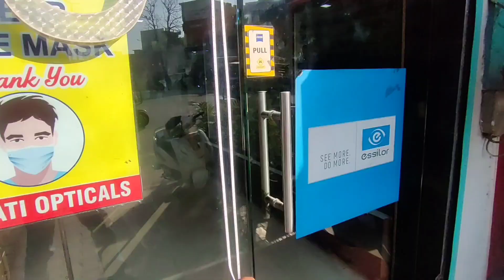Chai k cup to dekho or Mata ji ki baate 😂